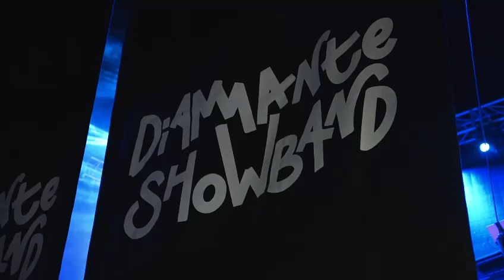DIAMANTE promo 2023